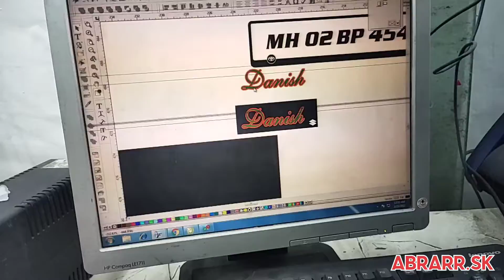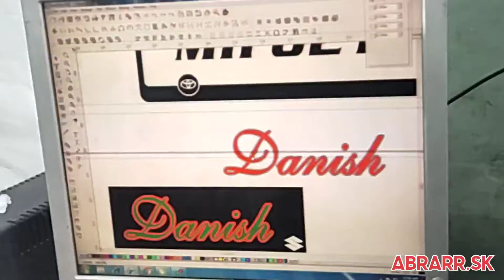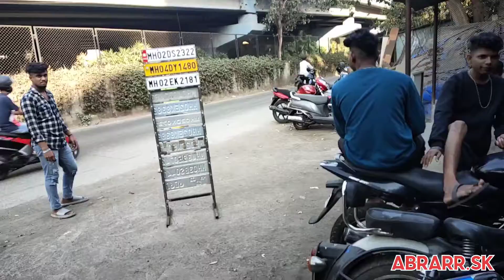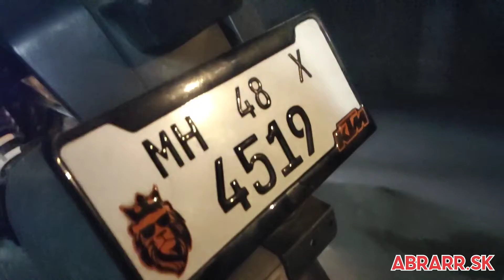helmet carbon fibre | design | graphic @ai.design. 9082548228#helmet